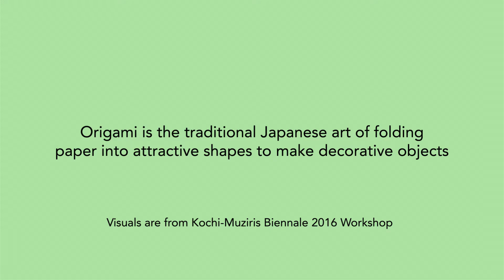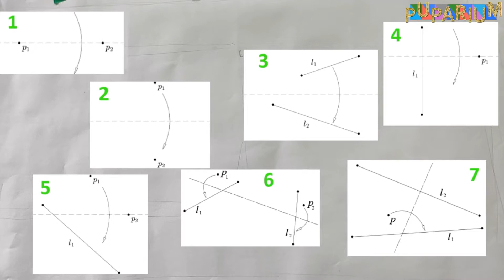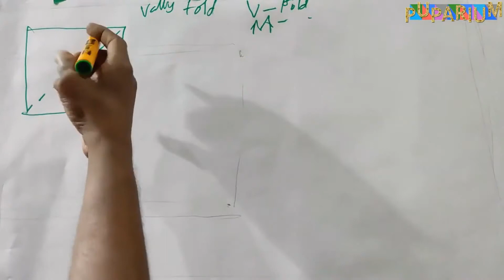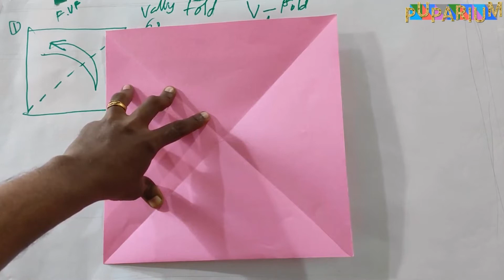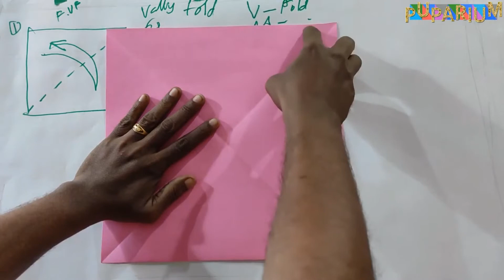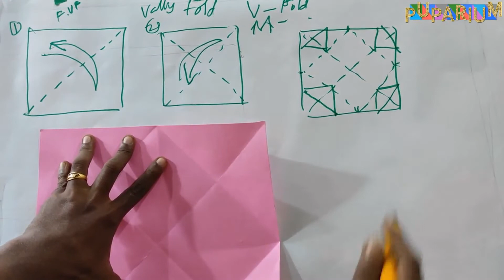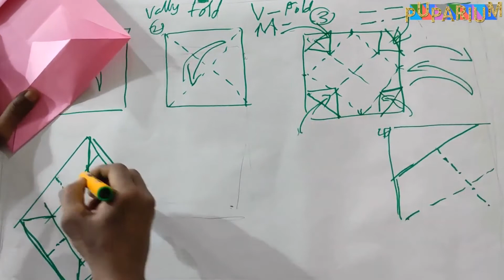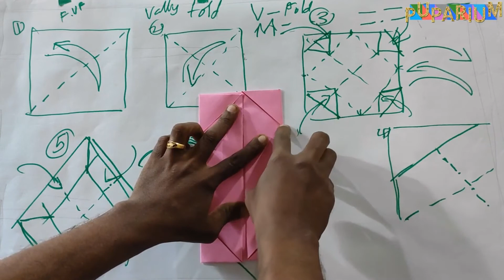Origametria for Kids by Anto George ( Hosted by Dayapuram Nursery School 23-08-2020)